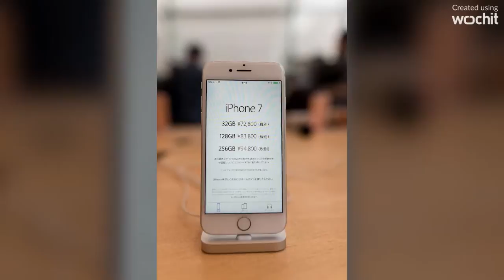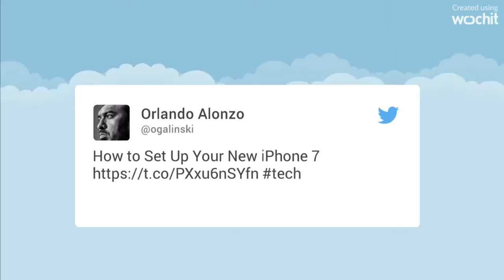New iPhone 7 goes on sale worldwide | iPhone 7 across the world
Ecstatic fans greet the release of the new iPhone 7 across the world on Friday, as Apple reports some models are already sold out.